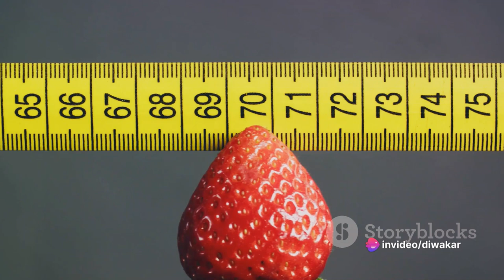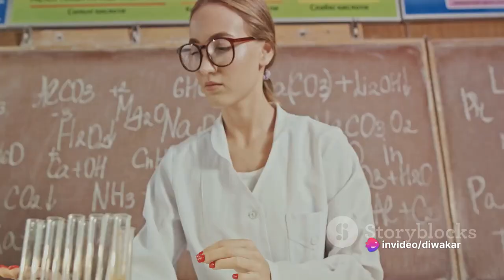Acai Berry, The Fat Burning Miracle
Acai Berry melts away body fat like nothing else can!